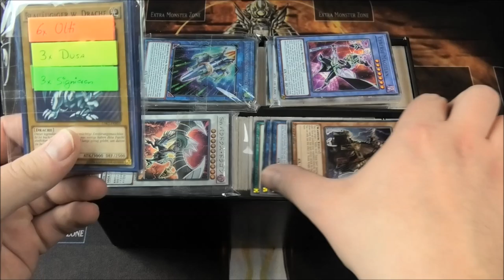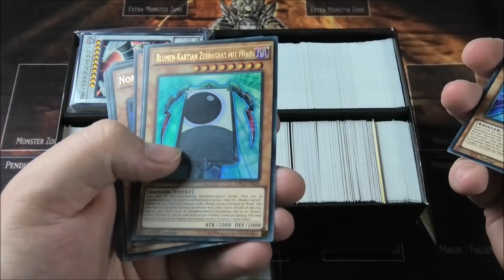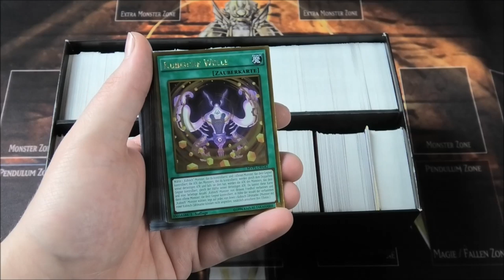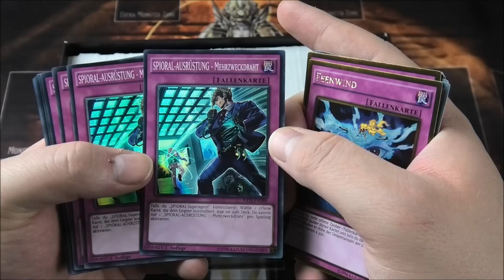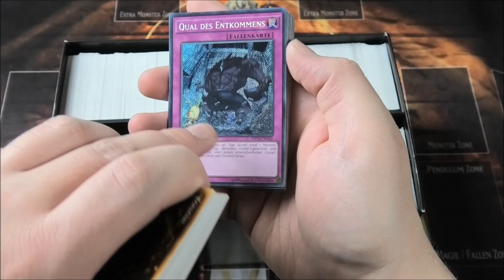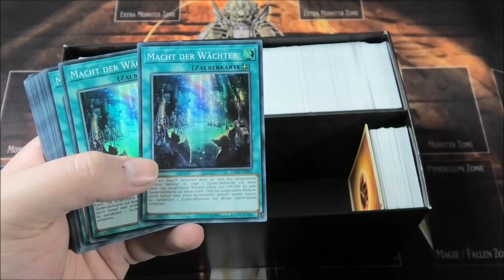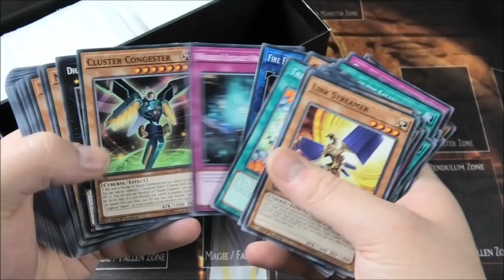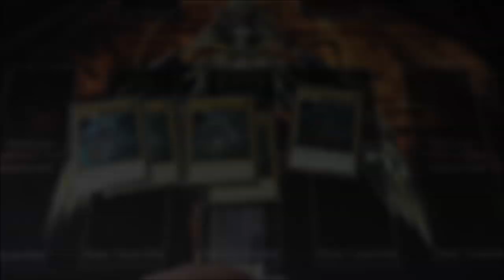Felix Spendenopening | Yu-Gi-Oh Megaopening | House of Cards